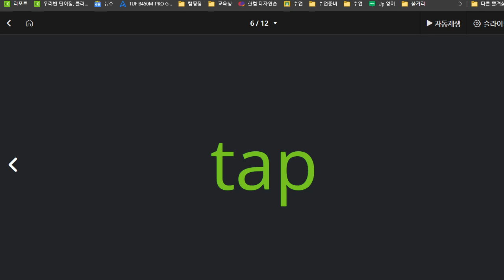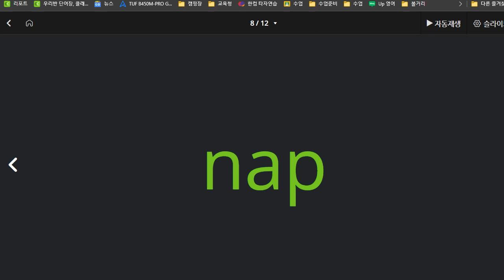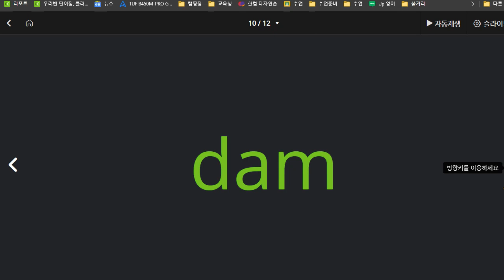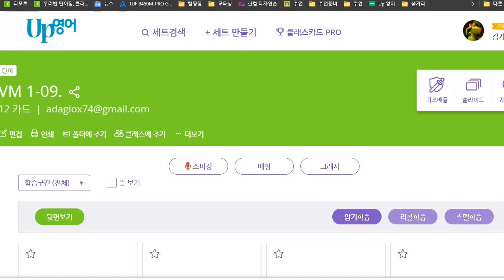박재빈 2021 06 09 보카 1 09 성취도 100